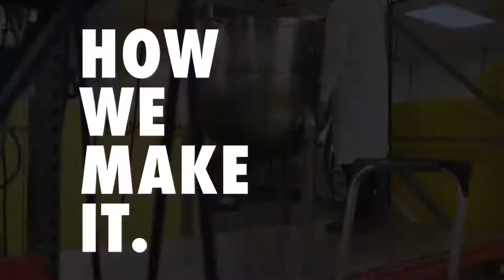How We Make It - Sanitizer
FRIDAY FACT: American Made keeps Americans Employed

Check out the behind the scenes on how your Hand Sanitizer orders are made!

It's the beginning of cold-flu season, on many minds now. How can promo products distributors open a dialog about incorporating healthcare items -- or launching a health-related campaign?

Be prepared to combat cold and flu germs throughout the day with a bottle of SnugZ hand sanitizer, available in a variety of scents and easy to carry bottles.

This is not an all-inclusive list of the many services we provide.

Business Gifts
Corporate Recognition Programs
Company Outings
E-Commerce Services: online stores and fulfillment services
Employee Recognition
Premiums and Incentives
Product Introductions
Safety Programs
Sales
Service Awards
Sport Tournaments
Thank you programs
Trade Show Programs

We are a full-service advertising specialties company offering a wide range of promotional items to support your marketing efforts. We help you find cost-effective ways to market and promote your business. Our goal is to find eye-catching promotional items that speak to your customers and clients, moving them to action and boosting your business.

Put our knowledge about promotional products to work for you. With high-quality promotional products, fast delivery times, and prices to fit all budgets, we will provide customized, relevant recommendations for you.

Your brand is more than your logo; your brand is the face of your business! When promoted correctly, your brand communicates to customers what you offer and how you differ from the competition. Our branded products will establish a significant and differentiated presence, promoting all aspects of your business. From employee recruitment and retention to customer acquisition and loyalty, we take all your business goals into consideration with each product selection